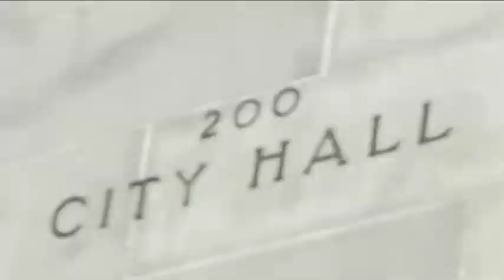Tony Cardenas & Juvenile Justice Reform: Youth Promise Act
In this video clip, Baron Davis, Robin Wright, Russell Simmons, Star Jones, Mayor Cory Booker, Jim Brown, Tom Hayden, Rob Dyrdek and others support the Youth PROMISE Act, a youth violence prevention program spearheaded by Congressman Bobby Scott and Councilman Tony Cardenas.  Imagine giving every young person the opportunity to reach his or her potential. Imagine healthier families, safer communities, and stronger support for youth across the country. Now stop imagining and make it a reality. Become a Citizen Cosponsor of the Youth PROMISE Act today.